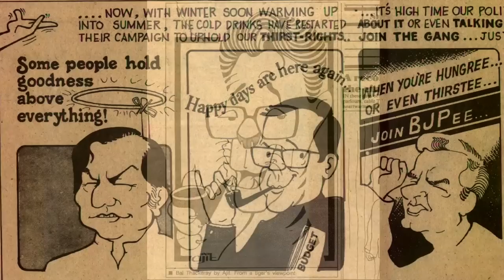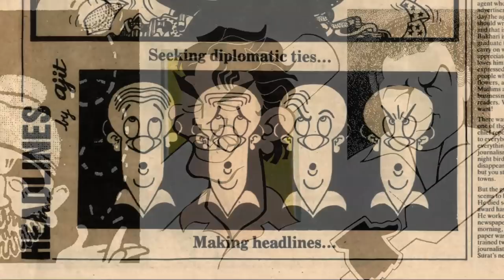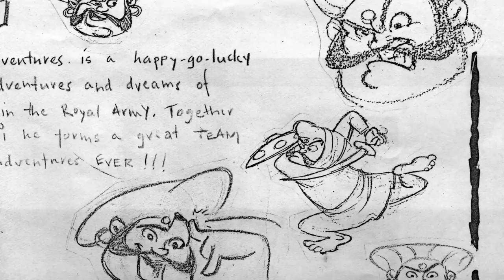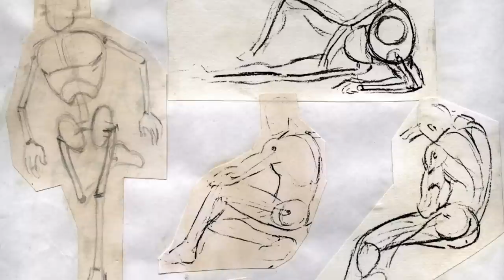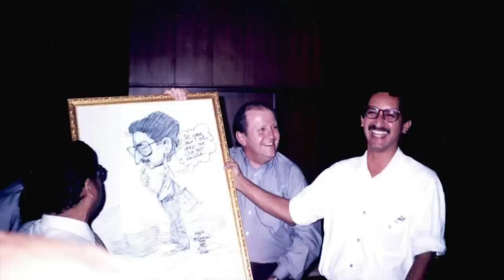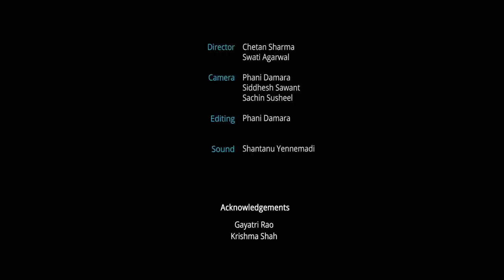The Story of Indian Animation - Ajit Rao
The Story of Indian Animation is a course by Swati Agarwal and Prof. Phani Tetali, IDC IIT Bombay. It covers interviews of eminent animators. To call Ajit Rao an animator, would be a gross understatement of his abilities. He can wear other hats, just as proficiently, like that of an architect, a cartoonist, and many others. He can hold his own just as well with experts of archeology, history, mythology, folk art and one cannot forget educationist. What is fascinating is his process of acquiring a depth of understanding about each domain of interest and then allowing for a sort of osmosis of ideas and knowledge from other domains that he has mastered to generate works that are steeped in Indian tradition and yet manage to be refreshingly contemporary. On this journey of personal growth, he has been blessed with many gurus like B. V. Doshi, Mario Miranda, Ram Mohan, Kaj Pindal, Derek Lamb, Walter Spink, and others, each leading lights in their own fields. Always a student and a great teacher, he has groomed many of the country’s animators and inspired many others.